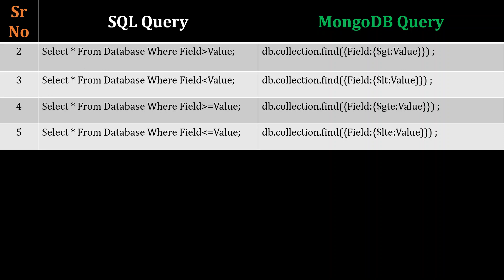Mongodb Tutorial: MongoDB Query vs SQL Query OR NoSQL vs SQL (Hindi)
*_Topic Covered_*
MongoDB Query Tutorial in Hindi
SQL Query Tutorial in Hindi
NoSQL Tutorial in Hindi
MQL Tutorial in Hindi